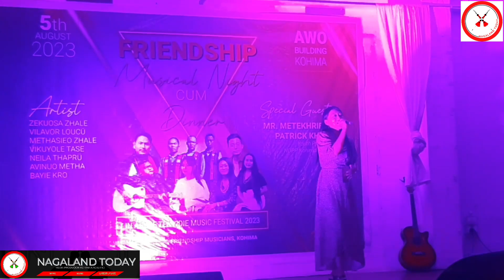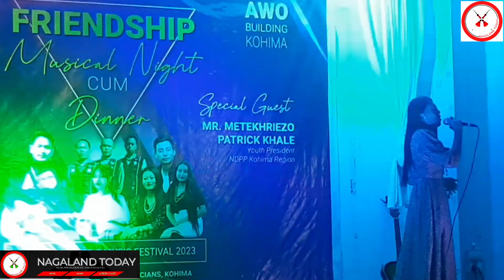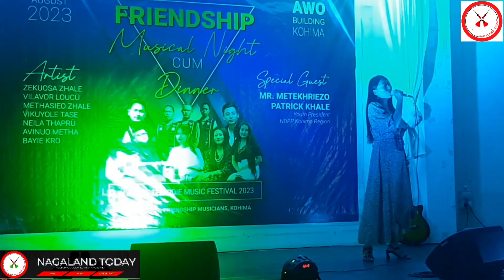Avinuo Metha - Nhichu zha | Friendship Musical Night in Kohima.